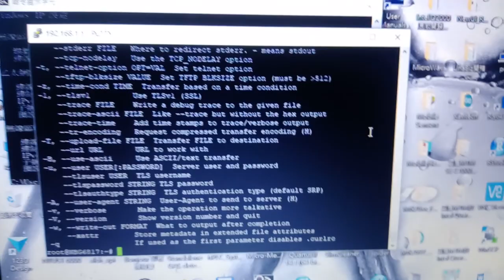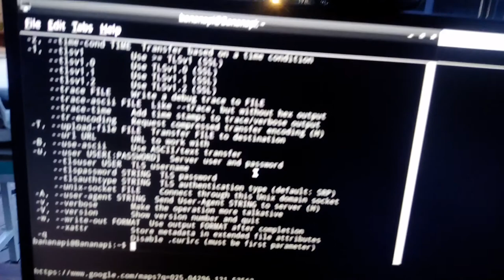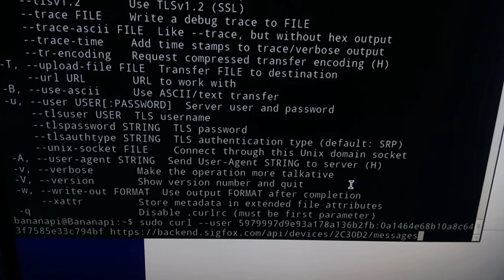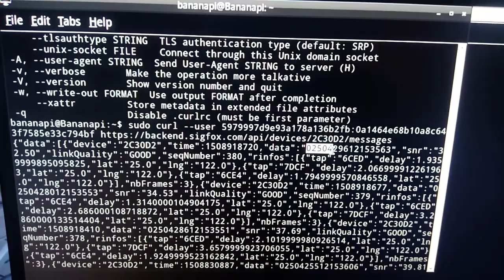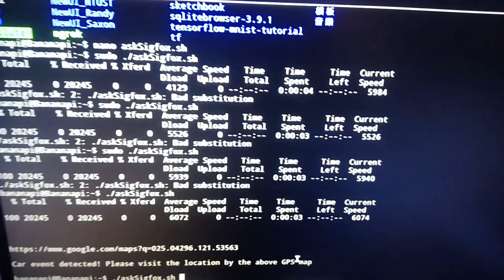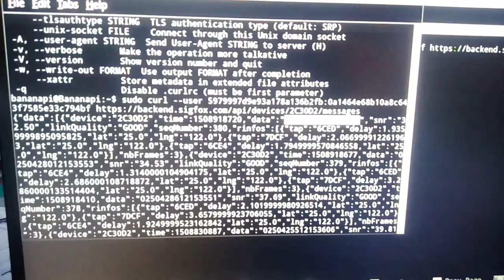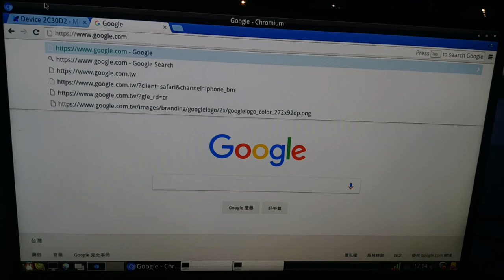用ZyXel ARMOR Z2的Linux Shell script透過Sigfox REST API擷取記錄